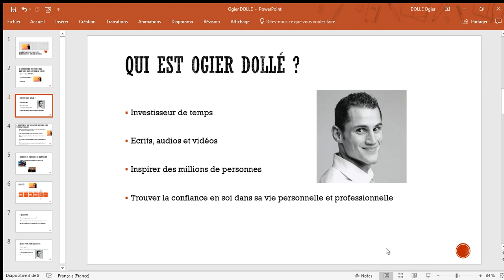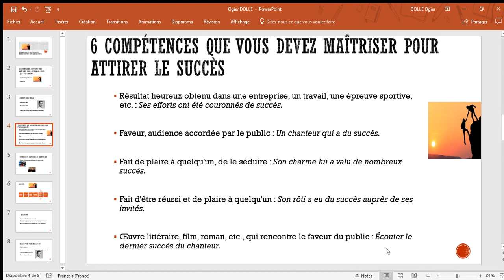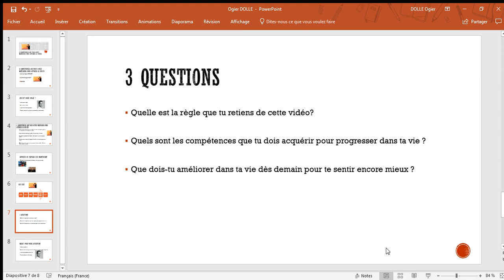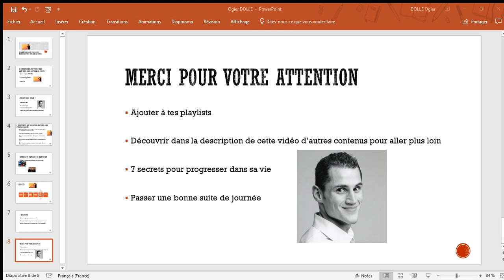6 compétences que vous devez maîtriser pour attirer le succès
• Résultat heureux obtenu dans une entreprise, un travail, une épreuve sportive, etc. : Ses efforts ont été couronnés de succès.
• Faveur, audience accordée par le public : Un chanteur qui a du succès.
• Fait de plaire à quelqu'un, de le séduire : Son charme lui a valu de nombreux succès.
• Fait d'être réussi et de plaire à quelqu'un : Son rôti a eu du succès auprès de ses invités.
• Œuvre littéraire, film, roman, etc., qui rencontre le faveur du public : Écouter le dernier succès du chanteur.

▬▬▬▬ CADEAU ▬▬▬

▬▬▬▬  LE BLOG ▬▬▬

▬▬▬▬  LES 6 CLES ▬▬▬

1- Soyez discipliné par John Willink
2- Poussez-vous par Dan Lok
3- Apprenez à vendre par Mike Cuban
4- Ne craignez pas la peur par Elon Musk
5- Développez vos compétences en communication par Jordan B Peterson
6- Visualiez par Jay Shetty